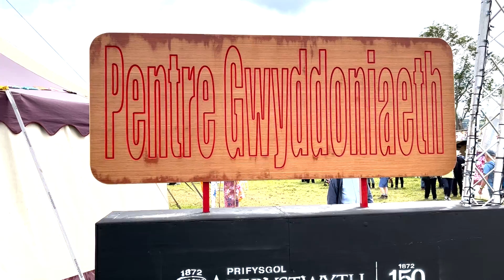Pentref Gwyddoniaeth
Dewch am dro i'r Pentref Gwyddoniaeth | Come for a walk to the Pentref Gwyddoniaeth